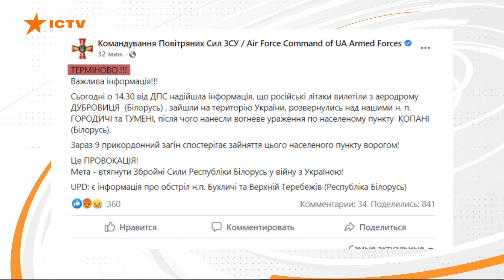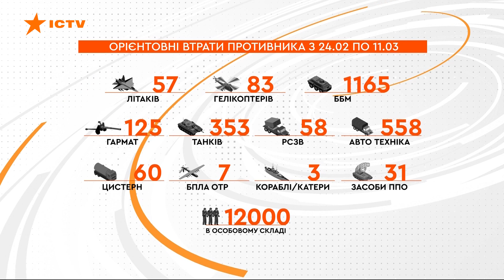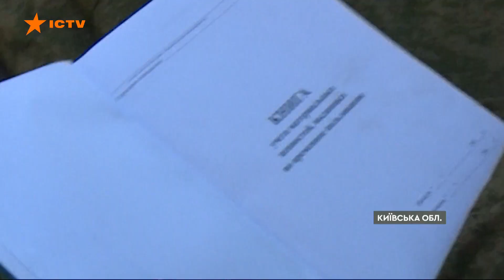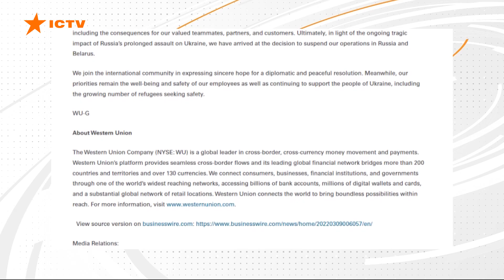Оперативний випуск новин за 17:30 (11.03.2022)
У новому випуску програми Факти ICTV дивіться:
🔸 Триває 16 день війни, яку розв’язала Росія проти України.
🔸 Суд РФ заборонив Meta та визнав її екстремістською (Instagram, Facebook заблоковані).
🔸 Російські війська обстріляли населені пункти Білорусі для створення провокацій.
🔸 Маріуполь залишається найгарячішою точкою.
🔸 Українські військові пішли в контрнаступ у Чернігівській області.
🔸 Ворог завдав удару по Луцьку та Дніпру.